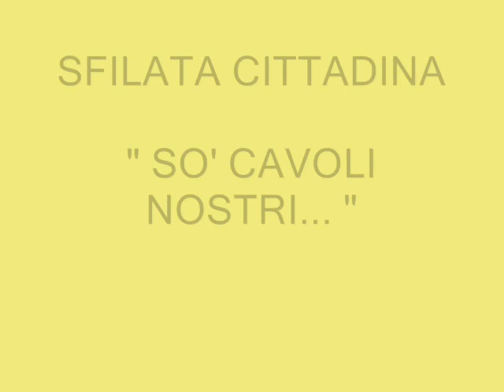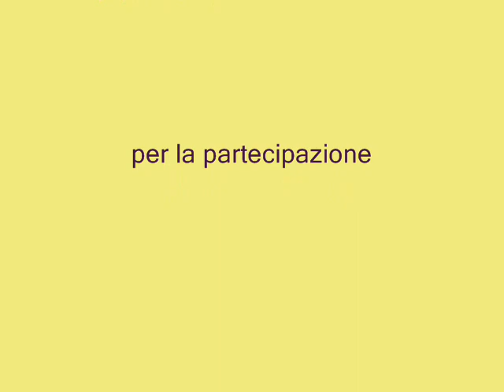Istituto Primario Paritario MATERDEI a.s 2013-2014